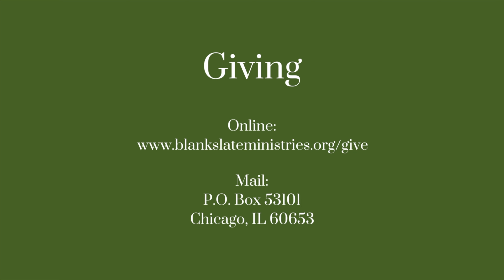D.T. Ep. 288 - Part 47: Be Perfect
Topic: Walking in Purpose - Part 47: Be Perfect

7/11/2023